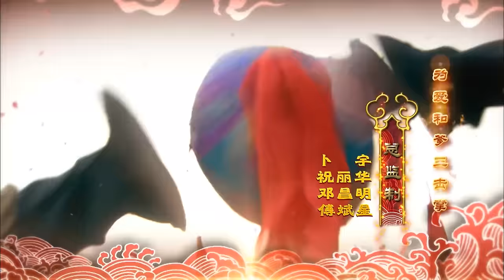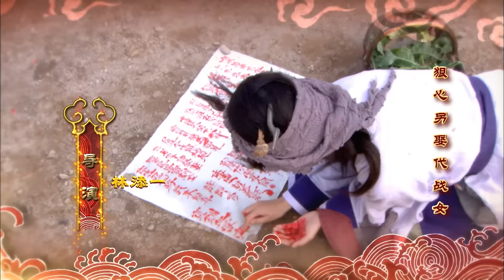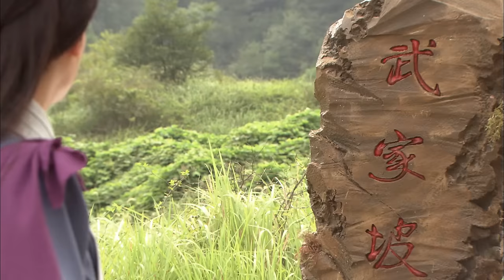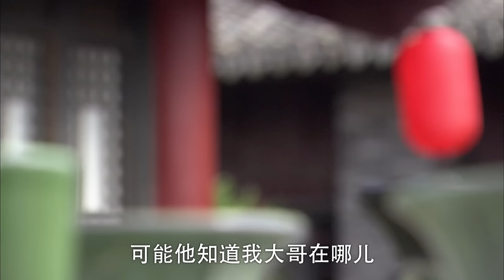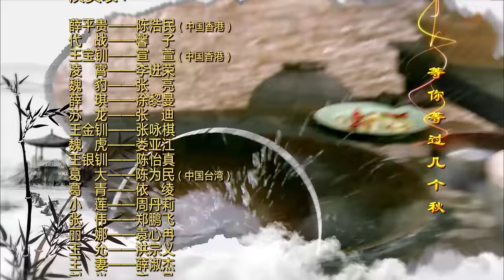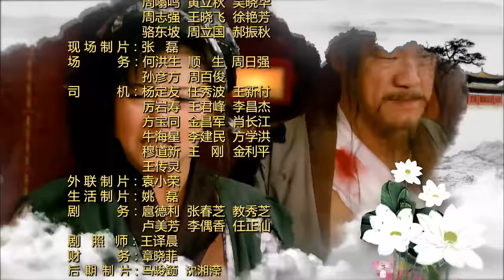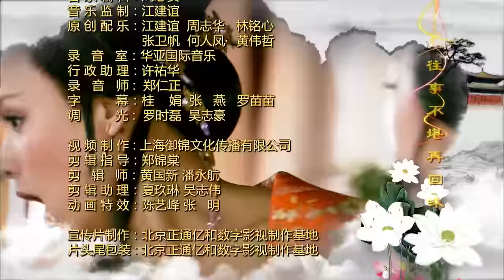【薛平贵与王宝钏】(EngSub) Love Amongst War 第19集 陈浩民、宣萱主演古装爱情历史剧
剧情简介：唐肃宗年间，因宫廷争斗，太子流落民间并改姓薛，名平贵。薛平贵长大后进长安，遇相国王允三千金宝钏。宝钏搭彩楼招亲，不顾王允反对，与父断绝关系，薛王二人结为夫妻。平贵降服“红鬃烈马”，被责为先锋抵抗外敌。两军交战时，代战公主惊见平贵为长安相遇之人，不敌，平贵却放过代战，代战心存感激。代战嫁给平贵，平贵继承王位，开放两国通商促进繁荣，此事被宝钏得知，误会平贵，两人发生矛盾。平贵告知前尘往事并好言相劝，宝钏深明大义接纳代战，终得一家团圆。